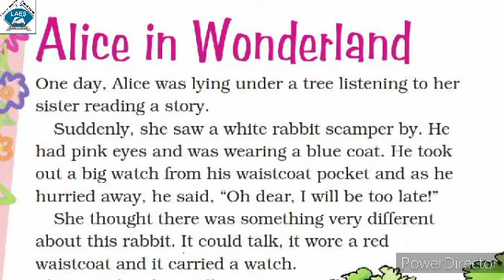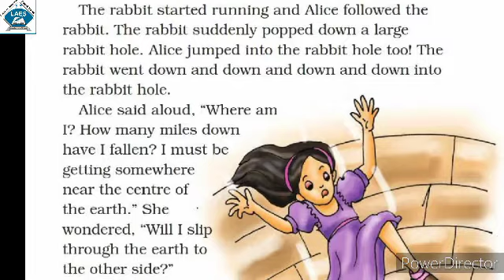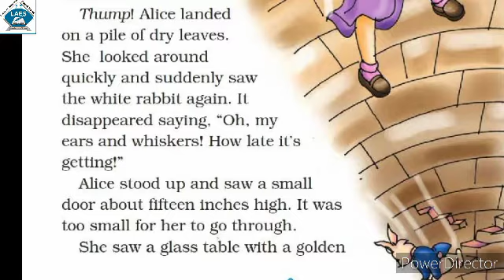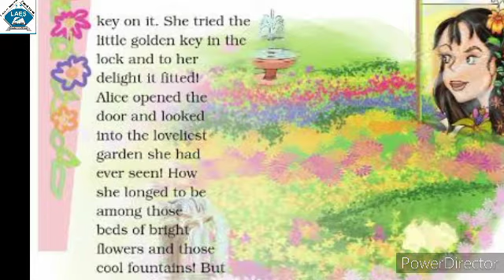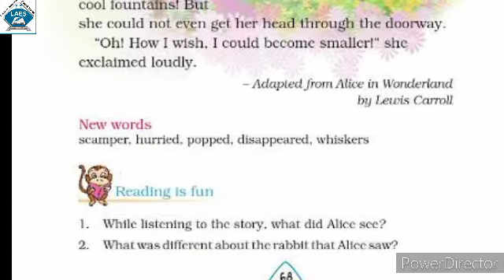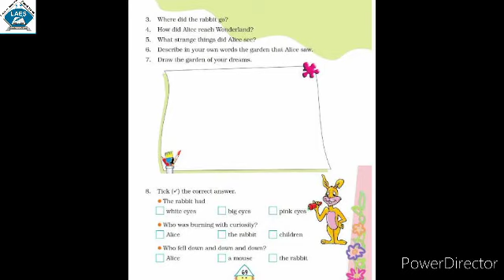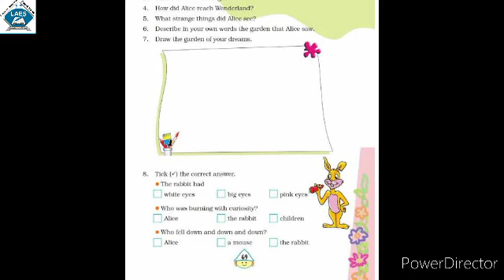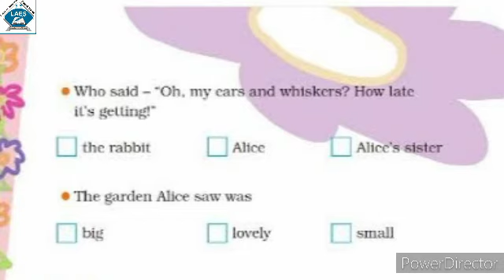Unit-4, Std-4th, Chapter-4, Alice in Wonderland.